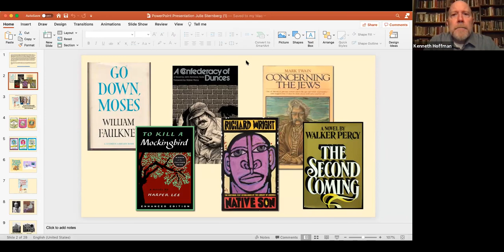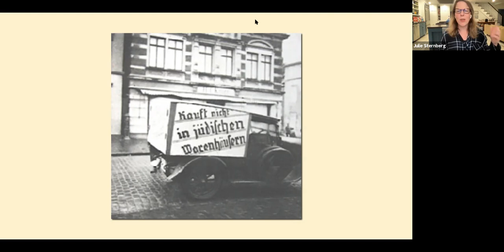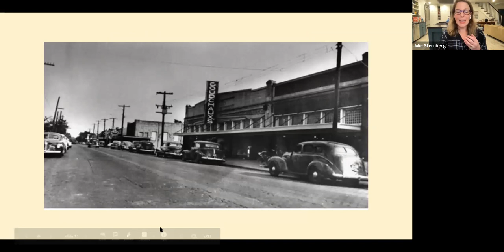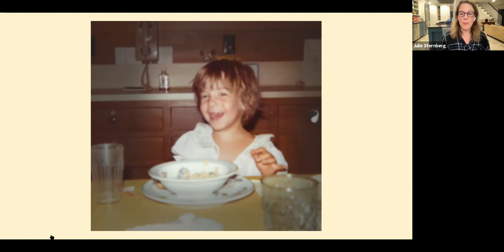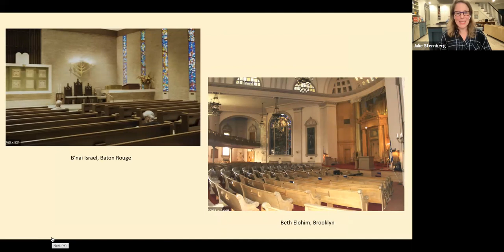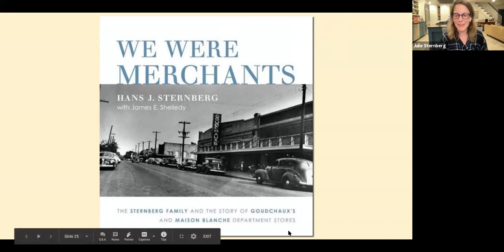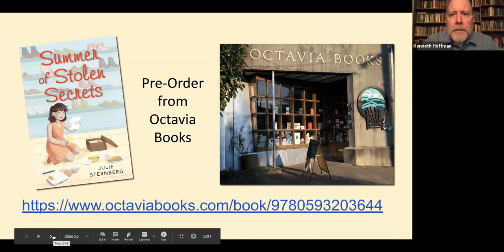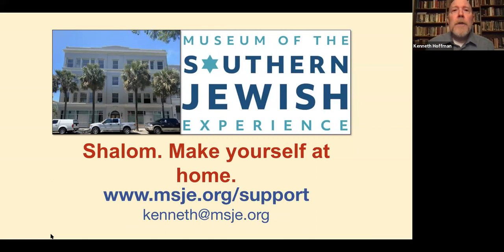The Stores & Stories of a Southern Jewish Childhood: A Conversation with Author Julie Sternberg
The Southern Jewish experience can be explored through history, food, music, sports, art, and so much more. Join us for a conversation with Julie Sternberg, award-winning author of children's books and Baton Rouge native, as we discuss the inspirations for her upcoming book – her family's department store (Goudchaux's), their immigrant history, and growing up in the South. It's just one more way to approach the Southern Jewish experience. [From February 21, 2021, unedited.]

You can order Julie's latest book, "Summer of Stolen Secrets," from local bookstore Octavia Books